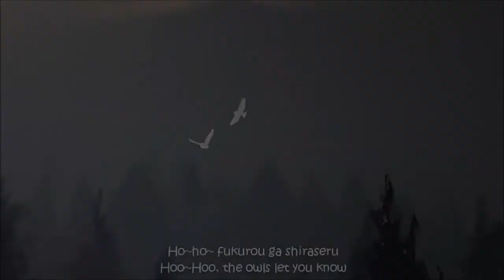【Phyllos】Fukurou【UTAUカバー】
Quick cover is quick @_@

Vocals → Phyllos / フィロス